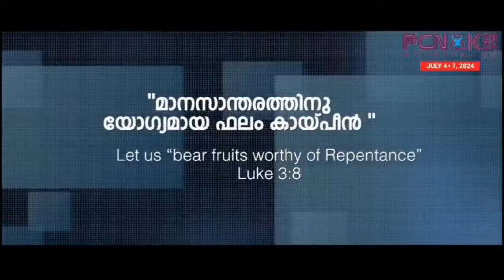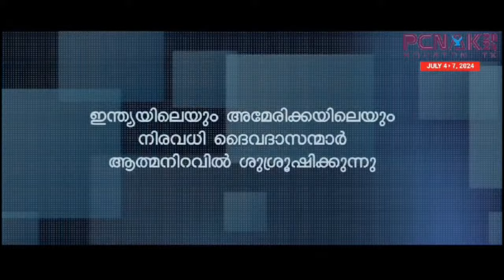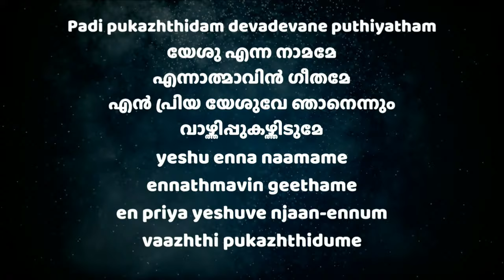PCNAK Dallas Promotional Meeting | Live in Concert | Immanuel Henry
We welcome you to PCNAK Dallas Promotional Meeting